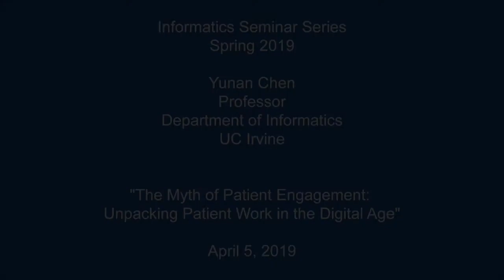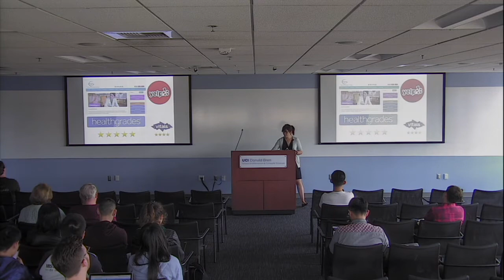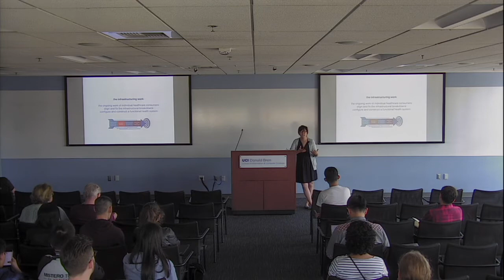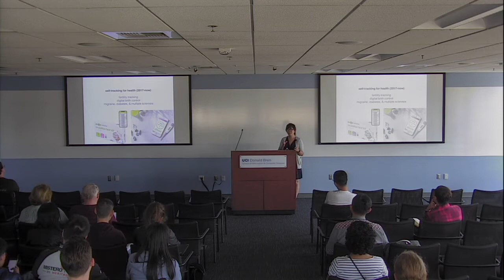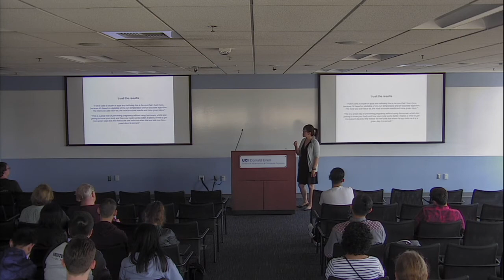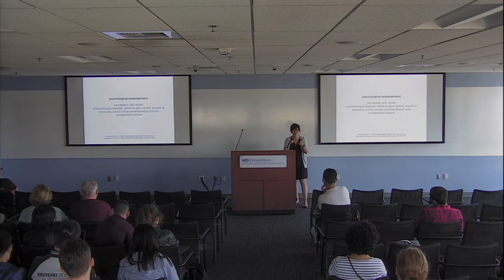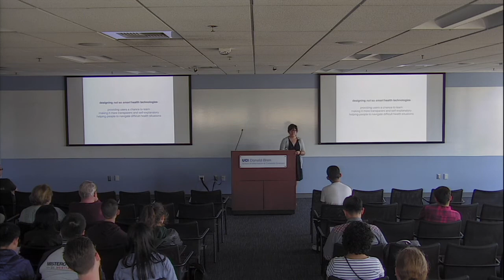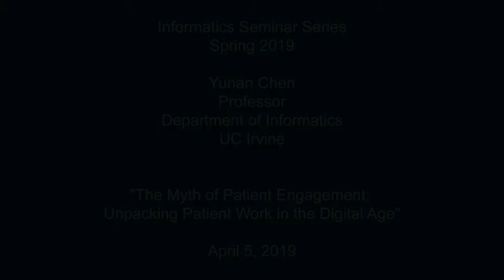The Myth of Patient Engagement: Unpacking Patient Work in the Digital Age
The Informatics Seminar Series is proud to present Yunan Chen, Professor, Department of Informatics, UC Irvine.

Recorded on Friday, April 5, 2019.

Title: "The Myth of Patient Engagement: Unpacking Patient Work in the Digital Age"

Abstract:
With the growing adoption of consumer health applications, patients are increasingly expected to take the helm of managing their own health. While this engagement opportunity afforded by technology presents great value to patients, it remains elusive what ‘engagement’ means from patients’ perspective. Drawing upon several recent studies we conducted to investigate how patients, and healthy individuals more generally, interact with personal health data and healthcare services, I argue that engagement does not come effortlessly. Rather, it requires tremendous effort from patients in order to achieve and maintain it. Based on the empirical work, I conceptualize patient engagement as three forms of patient work: (1) the work to meet the demand of emerging technology, 2) the work to seek and make sense of data, information, and misinformation, (3) and the work to cope with the fragmented, complex healthcare system. I conclude the talk with suggestions on how to design better consumer health applications that can encourage and sustain long-term patient engagement.

Bio:
Yunan Chen is Associate Professor of Informatics at the University of California, Irvine. Her research interests lie at the intersection of human–computer interaction (HCI), computer-supported cooperative work (CSCW), and health informatics. In particular, she is interested in designing and evaluating interactive systems for supporting clinical documentation, patient–provider interaction, and management of personal health information. Her work aims to provide empirical, conceptual, and theoretical understandings of information practices in healthcare through in situ examination of how medical professionals and healthcare consumers interact with technologies in their job routines or daily lives. She has done extensive research on the sociotechnical impact of electronic health records, and more recently of patient-facing applications such as patient portals, mHealth apps, and social media for health.  She has published over 70 peer-reviewed papers at prestigious HCI conferences including CHI, CSCW, and DIS; as well as in other top-tier health informatics journals such as JAMIA and IJMI. Her research has been supported by federal funding agencies such as the National Science Foundation and the Agency for Healthcare Research & Quality.